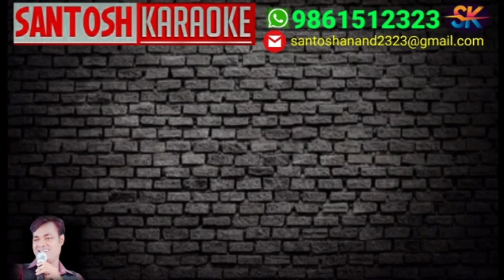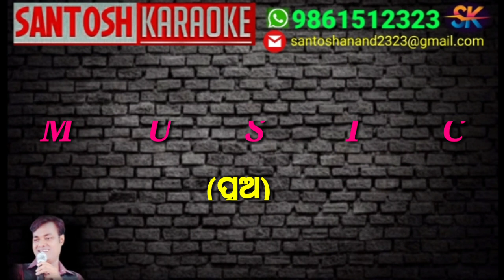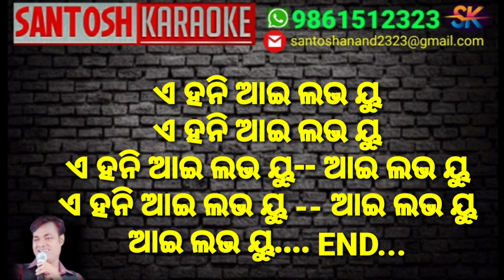Tu Thile Pakhare (Karaoke with Lyrics free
Song-Credits
Song-Tu Thile Pakhare
Singer- Udit Narayan &Ira Mohanty
Lyric-Basantraj Samal

(Odiya & hindi)

ତୁ ଥିଲେ ପାଖରେ ପାଖରେ ପାଖରେ
ତୁ ଥିଲେ ପାଖରେ ପାଖରେ
ପାଦ ଯେମିତି ହୋଉ
ବାଟ ସାରା ମହୁ ଖାଲି ମହୁ ହାଏ
ବାଟ ସାରା ମହୁ ଖାଲି ମହୁ

ତୁ ଥିଲେ ସାଥିରେ ସାଥିରେ ସାଥିରେ
ତୁ ଥିଲେ ସାଥିରେ ସାଥିରେ
ରାତି ଜେମିତି ପାହୁ
ସ୍ବପ୍ନ ସାରା ମହୁ ଖାଲି ମହୁ ହାଏ
ସ୍ବପ୍ନ ସାରା ମହୁ ଖାଲି ମହୁ

ଏ ହନି ଆଇ ଲଭ ୟୁ
ଏ ହନି ଆଇ ଲଭ ୟୁ-- ଆଇ ଲଭ ୟୁ
M          U            S         I          C
(ପୁଅ)
ଜୁଆଡକୁ ଜାଉଚି ତୁ ଖାଲି ବାସୁଚୁ
ଫଗୁଣରୁ ଆସିଚୁନା ଶ୍ରାବଣରୁ ଖସିଚୁ
SHORT MUSIC.
(ଝିଅ)
ଜୁଆଡକୁ ଚାହୁଁଚି ତୁ ଖାଲି ଦିଶୁଚୁ
ଛାତିରେତୁ ଲୁଚିଚୁନା ଆଖିରେ ତୁ ଲୁଚିଚୁ
(ପୁଅ)
ସୁର ଜେମିତି ହଉ
ଗୀତ ସାରା ମହୁ ଖାଲି ମହୁ ହାଏ
ଗୀତ ସାରା ମହୁ ଖାଲି ମହୁ

(ପୁଅ)
ହୋ ଆଜିକାଲି ଆଖିରେ ସପନର ଚଢେଇ
ମିଠାମିଠା ଗୀତରେ ନିଦନିଏ ଉଡେଇ
SHORT MUSIC
(ଝିଅ)
ହୋ ମତେଲାଗେ ମୋପାଇଁ
କିଏ ହାତ ବଢ଼େଇ
ଜହ୍ନଆଣି ଦିଏମତେ ଆକାଶରେ ଛିଦେଇ
(ପୁଅ)
ପ୍ରଶ୍ନ ଜେମିତି ହଉ
ଉତରତ ମହୁ ଖାଲି ମହୁ ହାଏ
ଉତରତ ମହୁ ଖାଲି ମହୁ

ଆଇ ଲଭ ୟୁ. END...